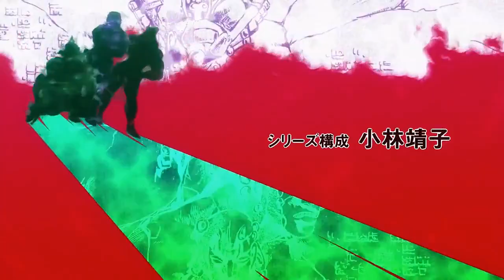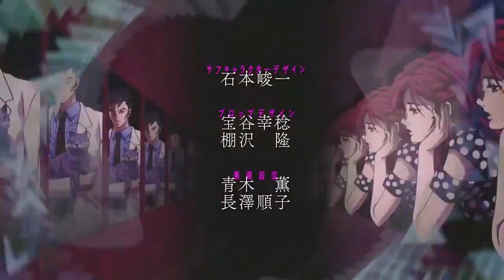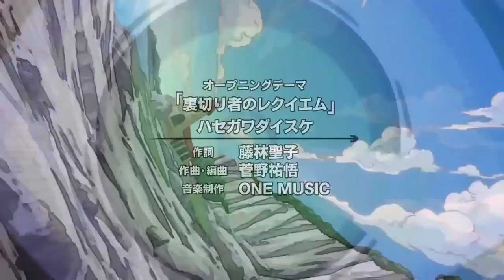All the Jojo's openings but it's made in heaven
part 6 spoiler??